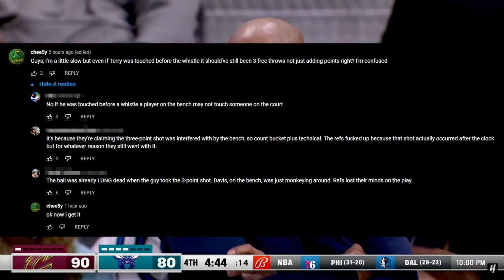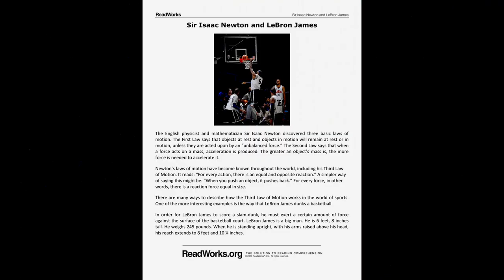The Hornets get free points off a horrible call on the Cavaliers, a play by play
this is the greatest four point play of all time.